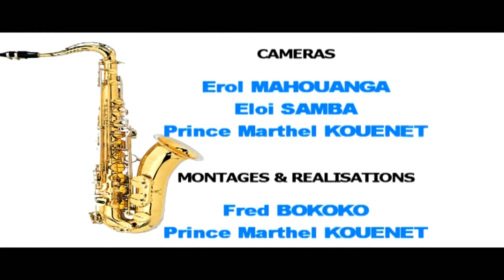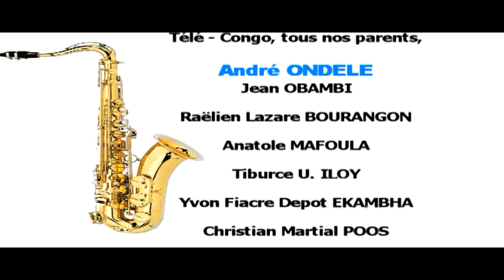Carroff Debozart Poutine. (Manager & Chroniqueur) - MUSIQUE ENTRE LES LIGNES. EMISSION N°39